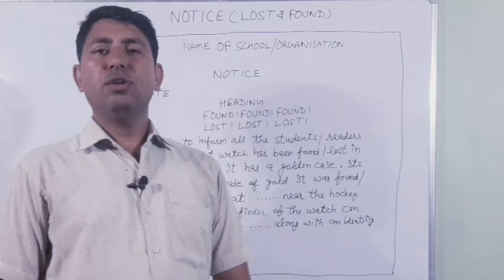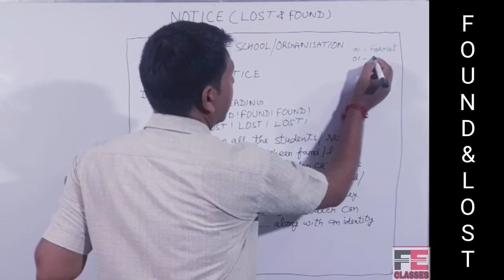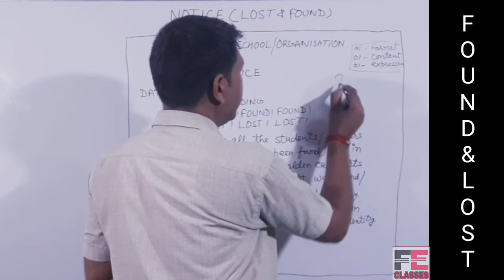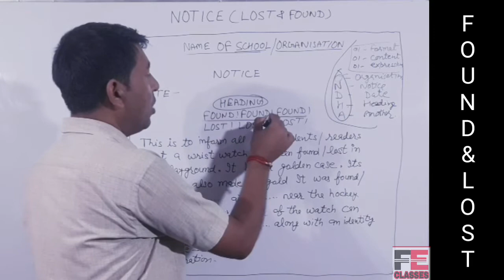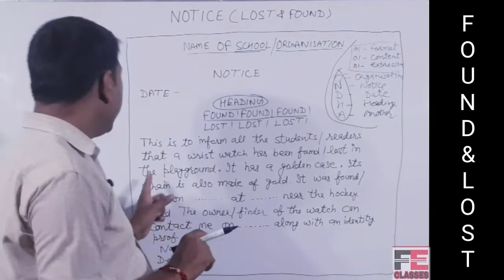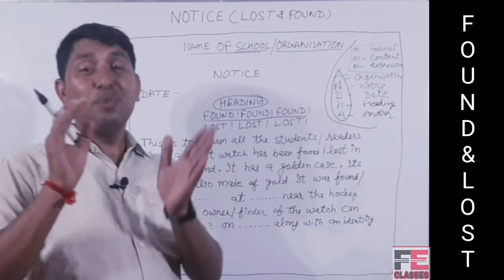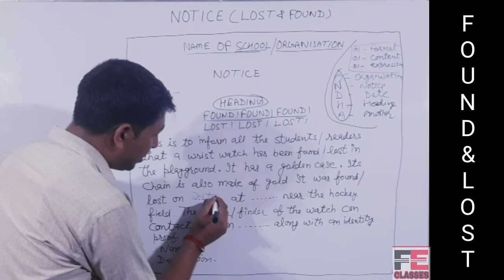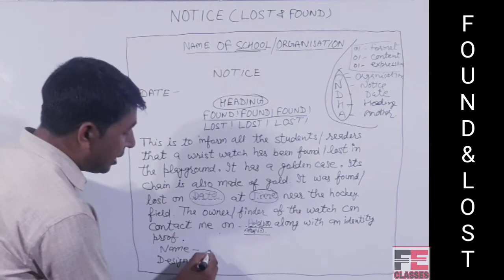Notice writing( found and lost) ||class 11 and 12||for every board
Hello friends,
                        This is the video that deals with the topic of notice(Lost and Found)with a very simple way and also with a spicy trick.

We are sure that this video will help you a lot.

And if it does so,

                THANKS